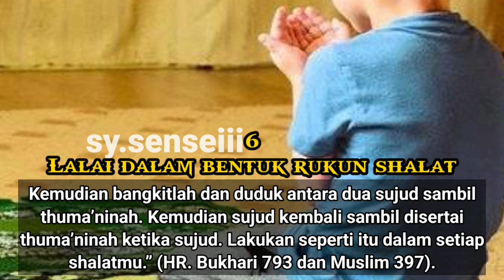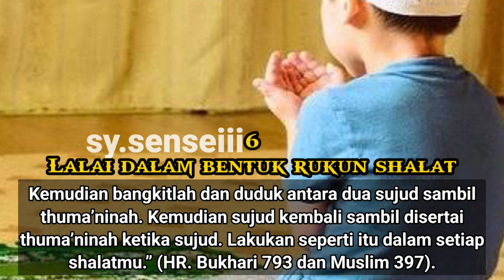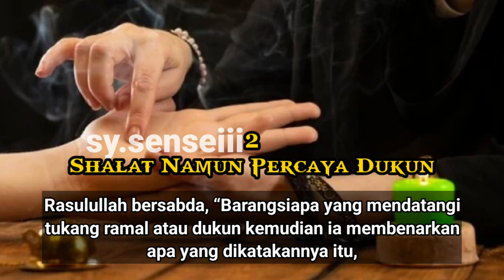7 ORANG SHOLAT YANG CELAKA 👳🧕😱😭😭